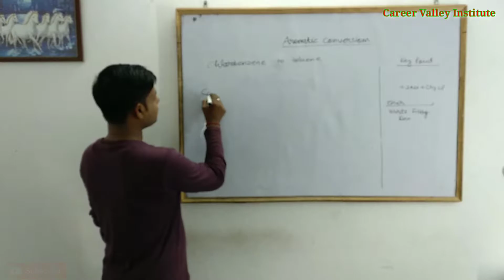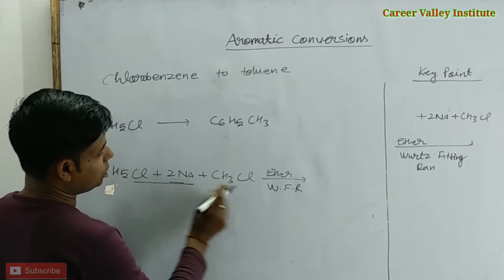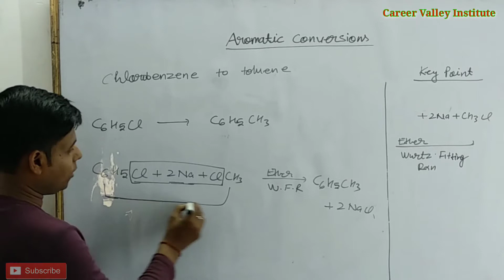Chlorobenzene to toluene | Chlorobenzene se toluene | organic chemistry conversion